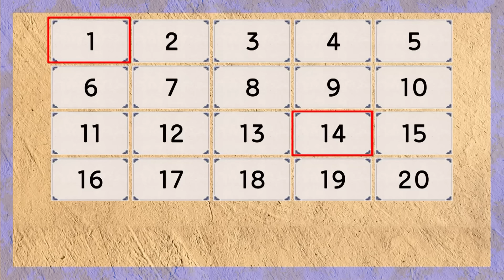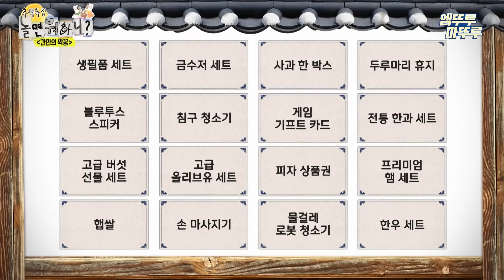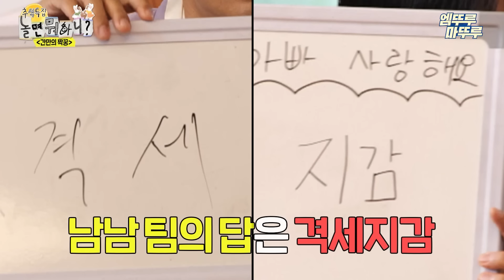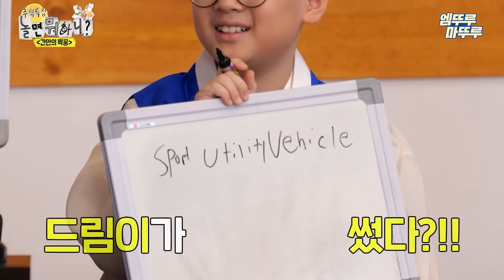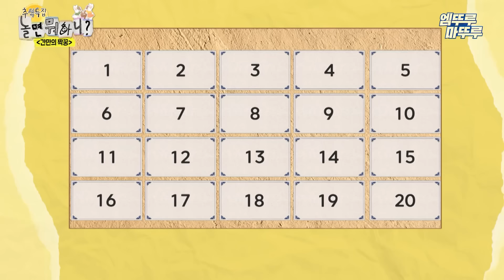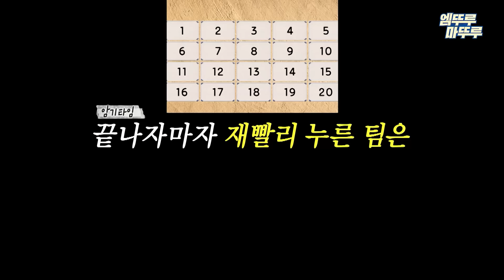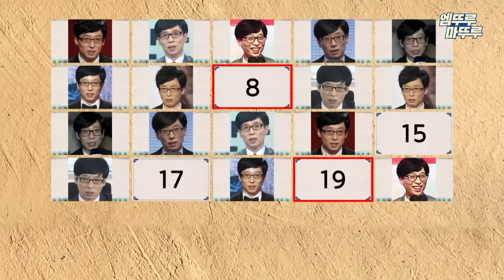[놀면뭐하니?] 아니, 우재햄 이렇게 똑똑했어? 그림 맞추기 천재 주우재의 원샷원킬 모먼트🔥 | 유재석 주우재 MBC240914방송